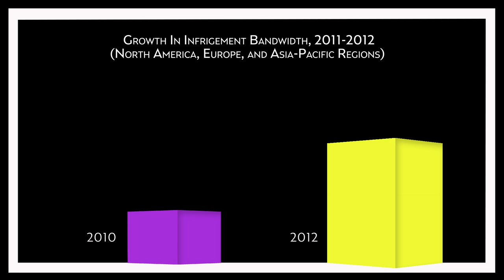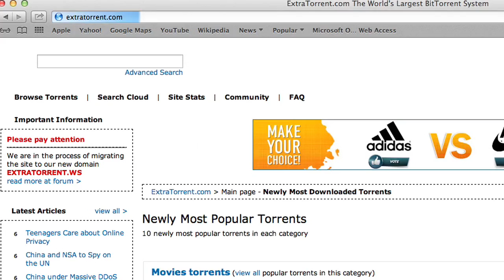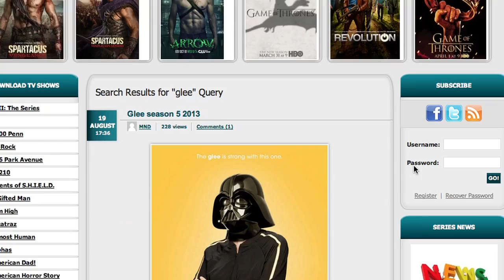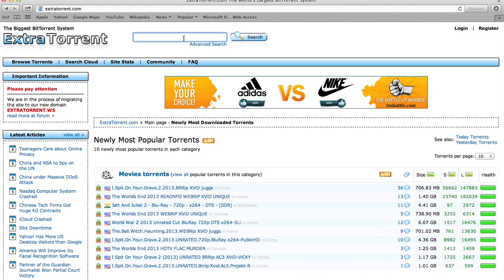Sizing The Piracy Universe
NetNames Piracy Analysis has produced a unique and detailed study that provides an estimate of the shape and size of the piracy universe. The report is based on in-depth research of a range of ecosystems commonly used for the distribution of infringing content.